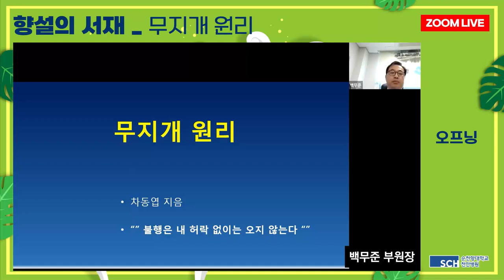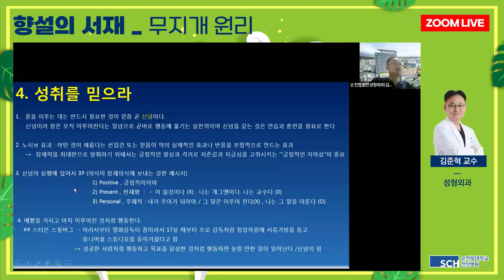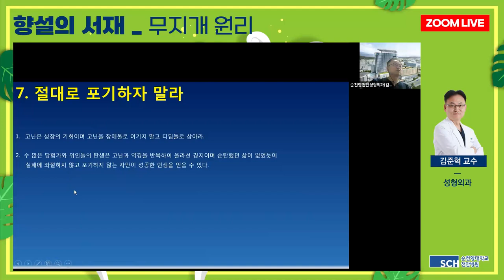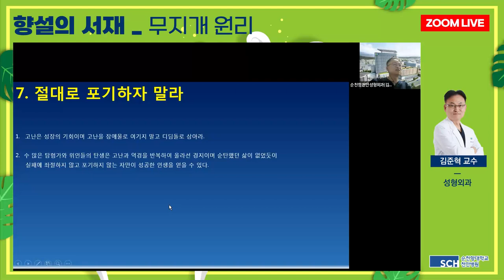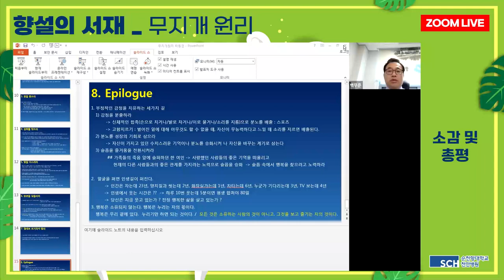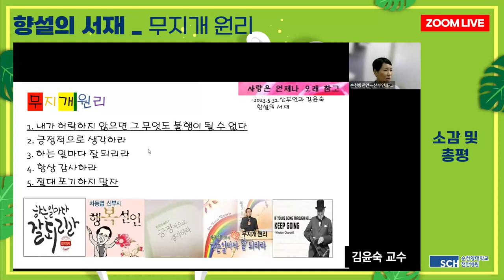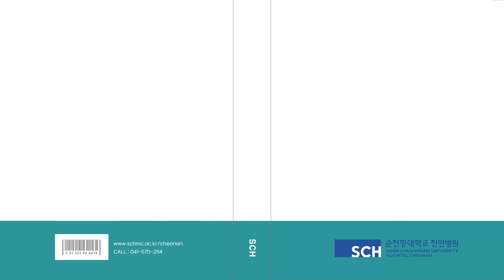[향설의서재 15탄] 하는 일마다 잘 되게 하는 '무지개 원리'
당신의 인생에 진짜 무지개를 만들어 줄
방법이 있다?

‘꿈을 성취한 사람들의 성공 요인에서
일곱 가지 공통 원리를 찾아내어 정립한 ‘무지개 원리’

치열한 삶을 행복으로 안내하는
방법에 대해 같이 알아보겠습니다!